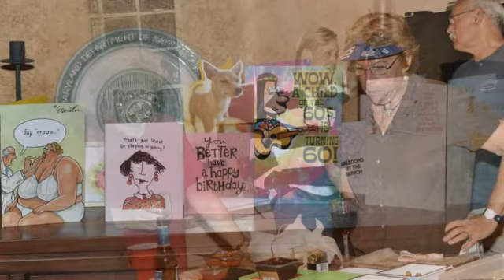Laura's 60th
Our good friends 60th birthday